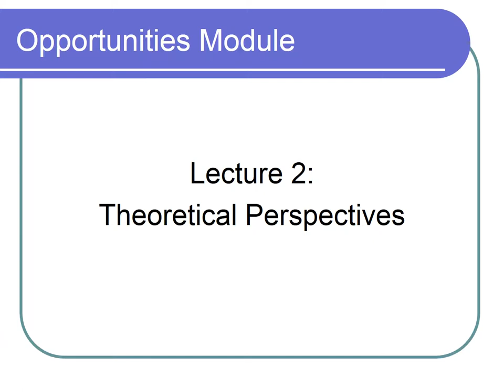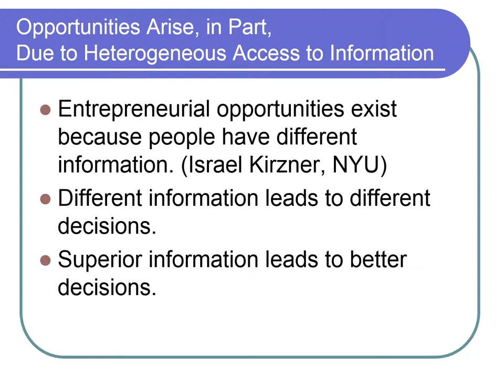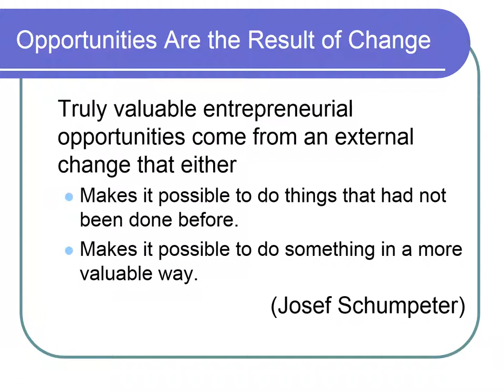461-Module2 Lecture2-Aug2024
461-Module 2 Lecture 2 of 8-Aug2024